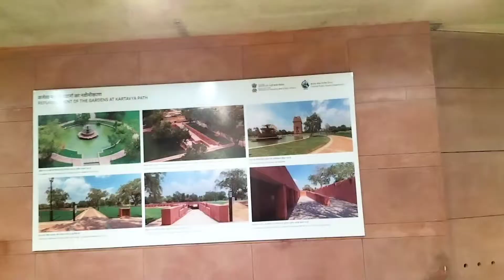India Gate vlog 💗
India Gate ki kya visheshtaye hai?
India Gate ka Mahatva kya hai?
India Gate kon se Rajya mein sthith hai?
India Gate kyu bnaya gya ?
India Gate|District New Delhi, Government of NCT of Delhi| India
Facts about India Gate:
History of India Gate in.
India Gate History in Hindi
Masade empanadillas japones
I Found a new Way to make Hot
tinda bnane ka aisa tarika aaj s pahle kbhi nhi dekha hoga
dinde recipe
lauki ke kofte 🔥 recipe soft mouth watering recipe
THE BAST TRIPLE LEMON POK
how to make kofta at home
New India Gate ki kuch jhalak dikhaye

AnjumMumtaz Ali.